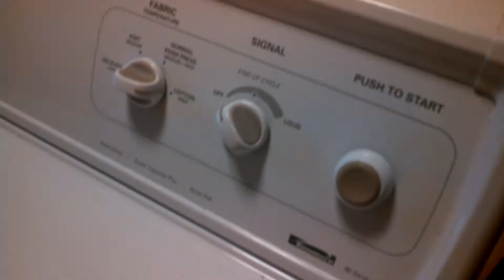Kenmore Series 90 for sale Portland OR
FSBO

$100 OBO for sale commercially for $175 plus..

Posted Feb 17th 2014